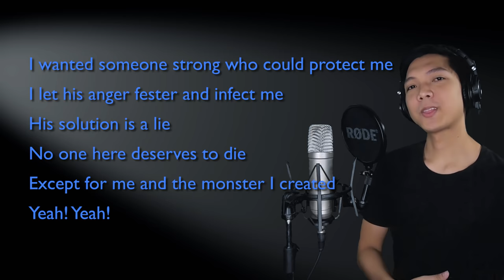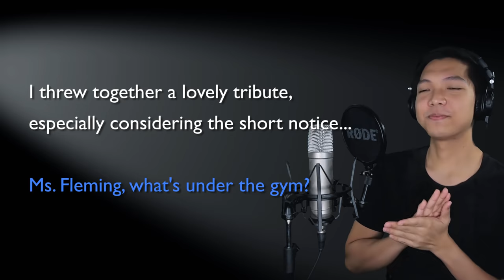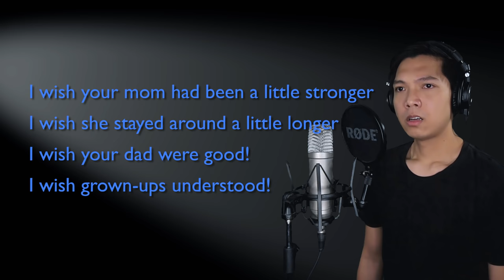Dead Girl Walking (REPRISE) (JD/Ensemble Part Only - Karaoke) - Heathers The Musical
Sing along with me to some MUSICALS/MOVIES/SERIES song duets that are uploaded here every FRIDAY. Today's karaoke cover is the song Dead Girl Walking (Reprise) from the musical Heathers. Sing with me as Veronica as I sing JD, the male part in the song!